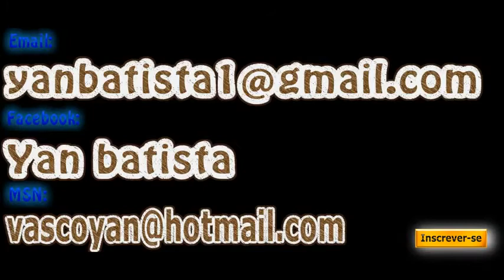Amor a Toda Prova trailer legendado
Assista online no blog invasão a casa branca, Ursinho ted, os croods, só para maiores, homem de ferro 3, a hospedeira, oblivion, 24 hs para sobreviver, alvo duplo, vai que da certo, gi joe 2,  Vingança Animal, S.W.A.T. Comando

Acaso - 127 Horas - Aprendiz de feiticeiro - rec 2 - mercenarios - prometheus - e ai comeu - american pie - Assistir O Colecionador de Corpos - Fenômenos Paranormais 2 - Detona Ralph - cademeufilme -

HD lançamentos Movie trailer cinema 2011 trailer 2011 cademeufilme